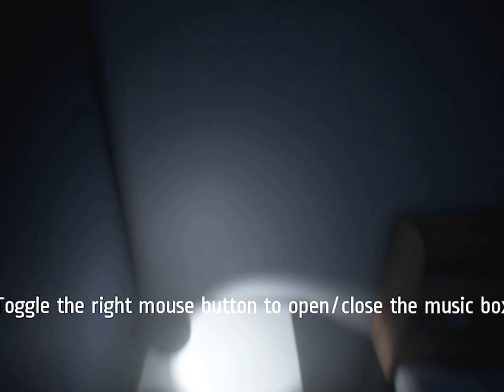Notes of Obsession #1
Babysitting is hard.